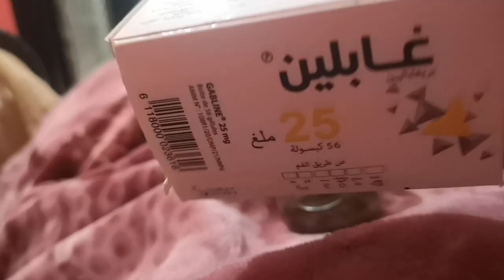تجربتي مع بوزلوم او عرق النسا مرض سيأتيك انزلاق الغضروف الله يشفي كل مريض يتألم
تجربتي مع بوزلوم او عرق النسا مرض سيأتيك انزلاق الغضروف الله يشفي كل مريض يتألم بوزلوم عرق النسا مرض سيأتيك انزلاق الغضروف